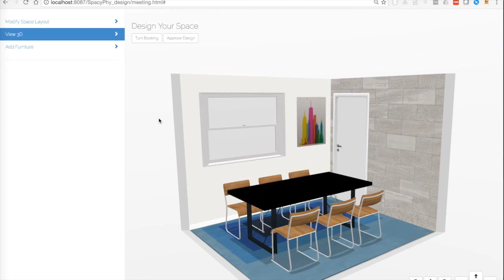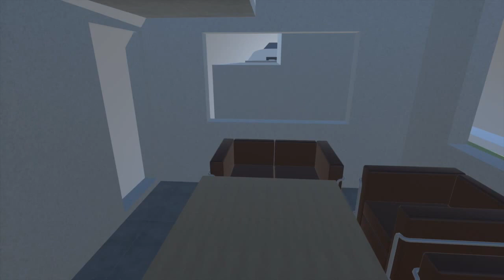SpaCyPhy_Go: Cyber Physical Design with AR/VR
SpaCyPhy_Go is built in a hackathon to propose innovative travel experience for FinEst Tunnel. Autonomous Guided Spaces (AGS) docks themselves to their ports located in train wagons and stations. Users can customize their spaces based on the furniture market available in SpaCyPhy platform. This platform also provides  a business ecosystem with vendors, service providers, etc. The docking ports of AGSs integrates with the IoT solutions and Augmented/Virtual Reality (AR/VR) which connect the digital and physical environments (Physical APIs).

SpaCyPhy_Go is the winner project of Ultrahack 2016, Built Environment Track, Helsinki-Finland.
Credits to: Vishal Singh, Mehmet Yalcinkaya, Xi Liu, Burak Erkan.